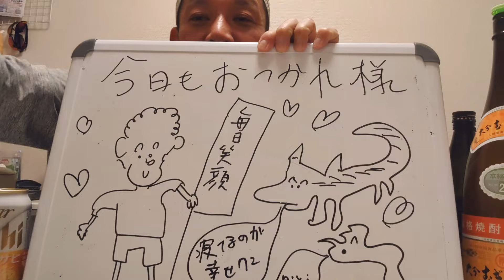ほぼ預金ゼロでお先真っ暗にも関わらず酒が旨過ぎて今日も幸せ49歳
朝ランから帰宅ランの毎日とその宴。
１人晩酌動画と素敵なランナーさんを紹介するチャンネルです。